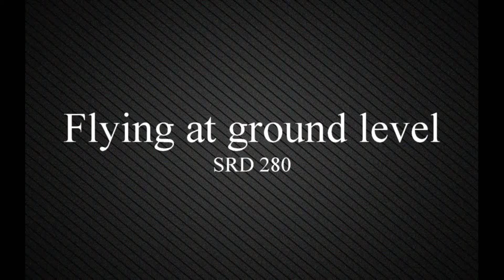Flying at ground level with SRD280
Some shorts shots of today's flying at ground level.